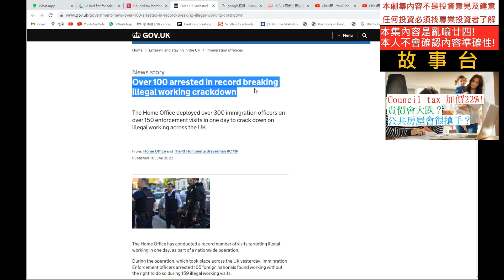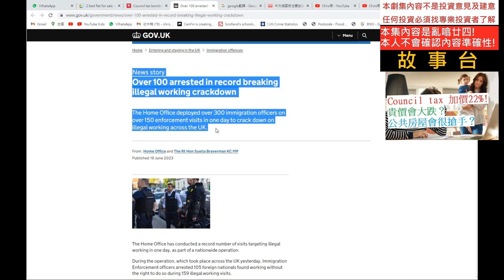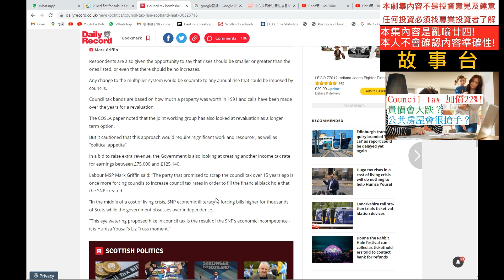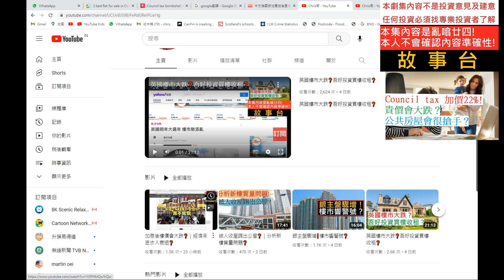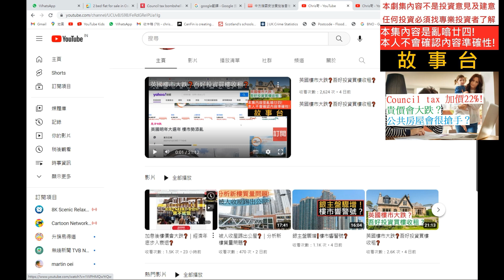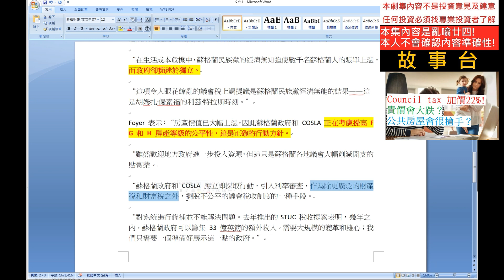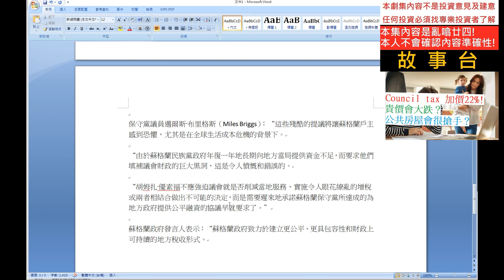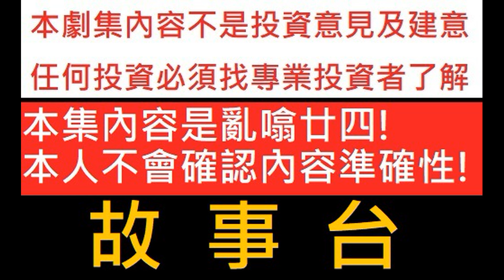Council tax 加價22%❓ 貴價樓會大跌❓公共房屋會很搶手❓